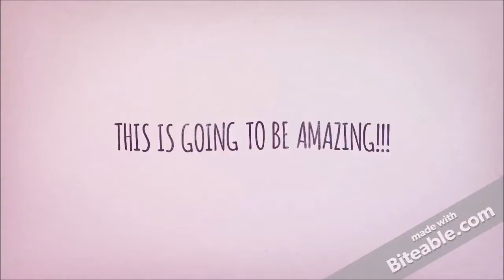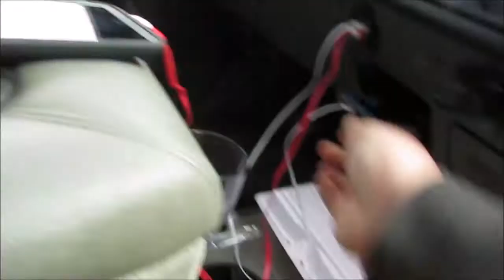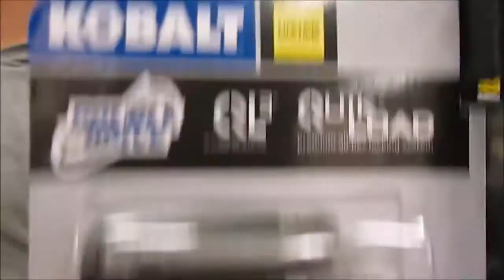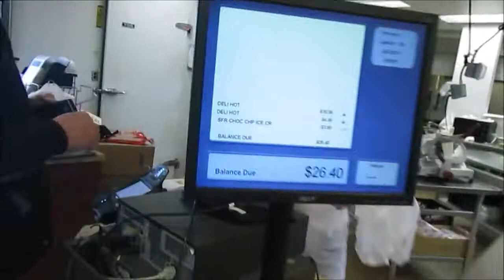THE YELLOW JACKET PART 2 (and other stuff) | Vlog #023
Twiter: goo.gl/9iBNJf

Intro Maker: goo.gl/L7H0Sj

Send me fan mail:
Galeton Colorado
80622